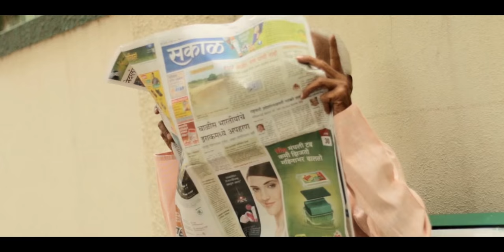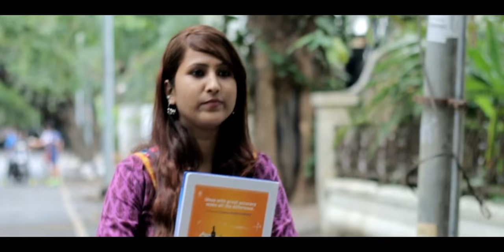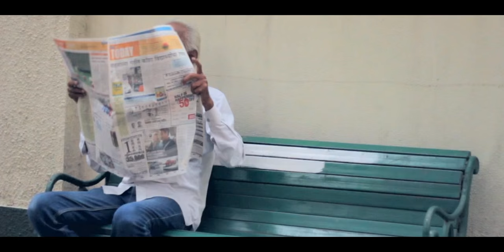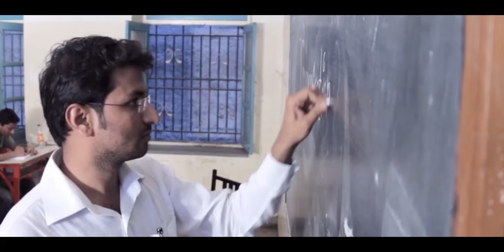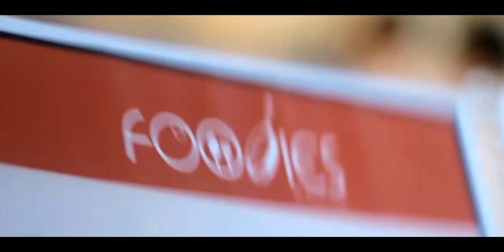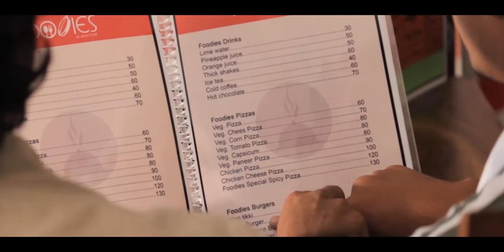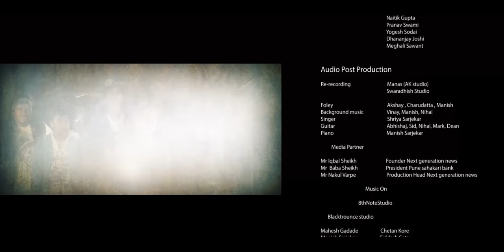HI - BYE | The Movie | 2015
"Hi-Bye - A Simple story in a different way."

Star Cast - Nitesh Kamble, Shashikant Thosar, Akshay Gaikwad
Banner - Blacktrounce Studio
Directed by - Akshay Gaikwad & Aswin Nambiar
Screenplay - Mahesh Gadade & Siddesh Satav
Cinematography - Vishal Kamthe & Aswin Nambiar
Editing - Aswin Nambiar
Music On - 8thnotestudio